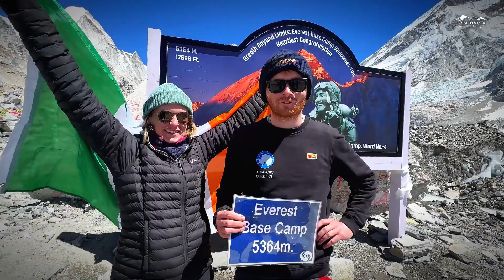Flute Music at 5,364m Altitude || Adventure at Everest Base Camp || Discovery World Trekking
On the awe-inspiring backdrop of Everest Base Camp, a talented musician breathes life into the crisp mountain air with the hauntingly beautiful notes of his flute. Each melody carries with it the essence of the Himalayas, evoking a sense of wonder and reverence for the natural world. It's a musical symphony that transcends language, speaking directly to the soul and stirring emotions deep within.

Joined by two adventurous souls, we delve into the story of their arduous journey to the iconic Everest Base Camp. But amidst the tales of triumph over treacherous terrain and the bonds forged through shared hardship, it is the ethereal music of the flute that truly steals the spotlight.

As the trekkers recount their adventures, the flute's music weaves seamlessly into their narrative, adding depth and emotion to their words. It's a reminder that amidst the grandeur of nature, it's often the simplest pleasures that leave the deepest impressions.

Let the enchanting notes of the flute transport you to a realm of serenity and wonder. This is Everest Base Camp, where the melody of the mountains beckons and the spirit of adventure awaits.

Experience the music. Feel the magic. Embrace the journey. Welcome to Everest Base Camp.

If you want to experience the Everest Base Camp, these treks are for you:

Discovery World Trekking is a leading Nepali trekking/adventure company focusing on enhancing trek experiences in the Nepali Himalayas. In addition to offering you almost a hundred trip packages, we custom-create itineraries to suit your tastes and interests.

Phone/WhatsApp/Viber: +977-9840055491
Address: Kaldhara Marg, Kathmandu 44600